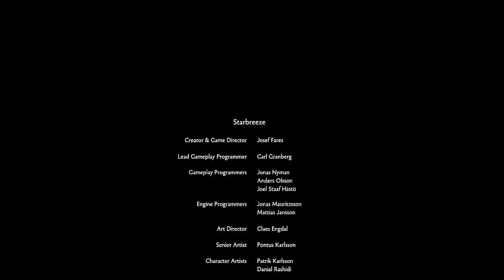Brothers: A Tale Of Two Sons PS4 (Let's Play Pt3 - Finale)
Brothers: A Tale Of Two Sons PS4 (Let's Play Pt3 - Finale) with mic chat